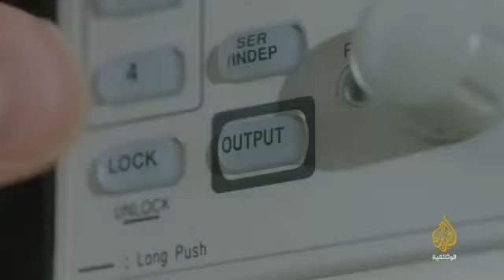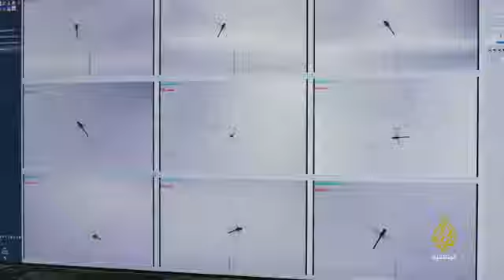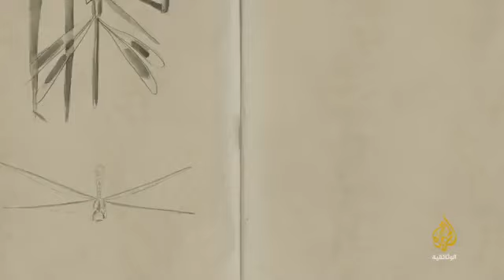الإعجاز الإلهي في اليعسوب .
(هَٰذَا خَلْقُ اللَّهِ فَأَرُونِي مَاذَا خَلَقَ الَّذِينَ مِن دُونِهِ ۚ بَلِ الظَّالِمُونَ فِي ضَلَالٍ مُّبِينٍ )
تحدى الله عزوجل هؤلاء الدين يظنون أنهم بلغوا بماعلمهم مبلغا يمكن لهم أن يستغنوا عن ربهم سبحانه .